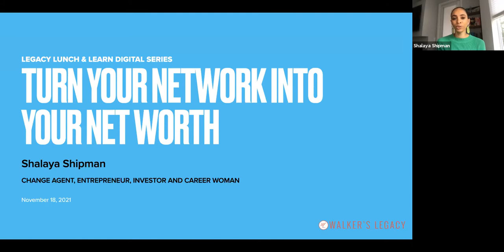Legacy Lunch & Learn: Turn Your Network Into Your Net Worth featuring Shalaya Shipman [Highlight]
Join us for our new digital series Legacy Lunch & Learn, as we help you to navigate improving your skills to increase Connections, Confidence, and Coins! We are offering you an intimate setting with trailblazers in the business sector to help you broaden your skillset.

Check this clip from our Connections workshop with Shalaya Shipman, an inspiring change agent, angel investor, real estate broker, and entrepreneur. She dropped some valuable gems on how to build and nurture your network as a business owner.

If you are looking to find some of the secrets to business success, then the Legacy Lunch & Learn Series is just what you need. Don't miss out!

Up Next...

➡️ December 16, 2021 - Making the Most of Your Potential featuring Carlecia Wright

➡️ January 20, 2022 - Securing Business Funding & Investments featuring Carnellia Ajasin

Free for members, $25 per session for non-members.